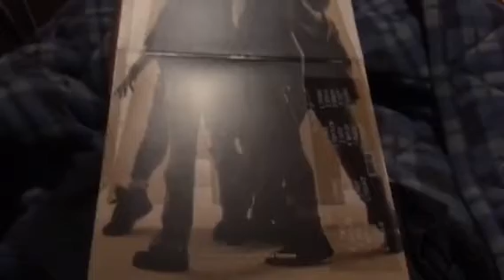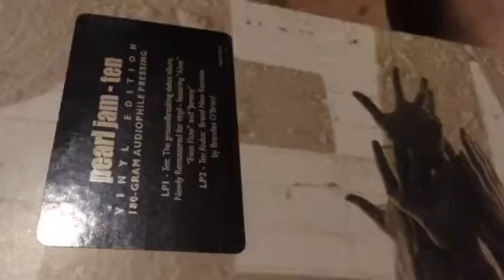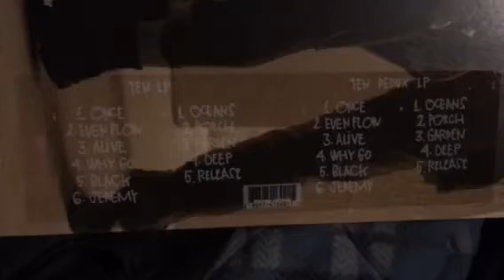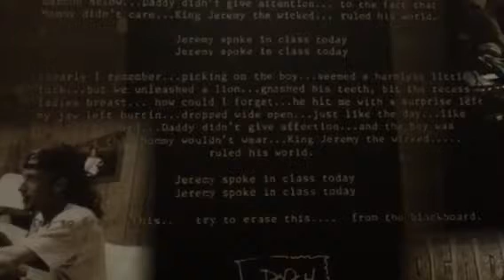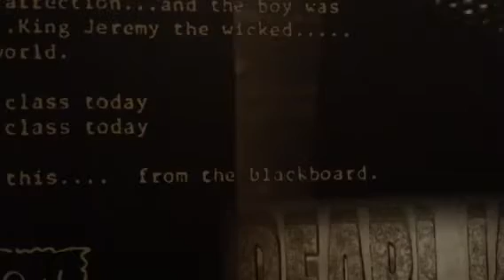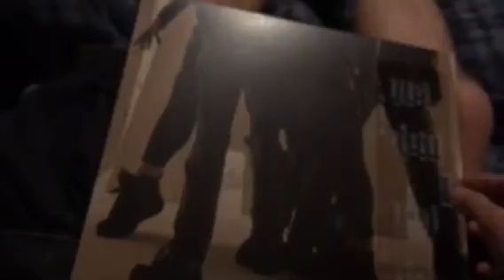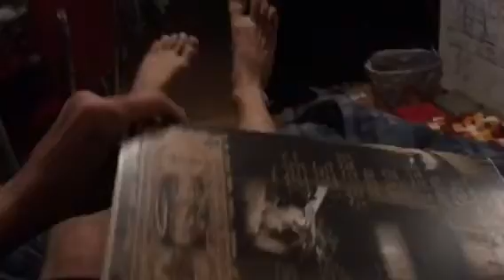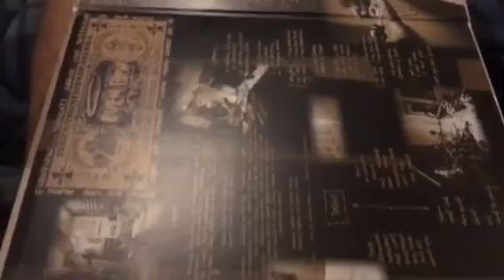kitchens and whatnot guy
obviously